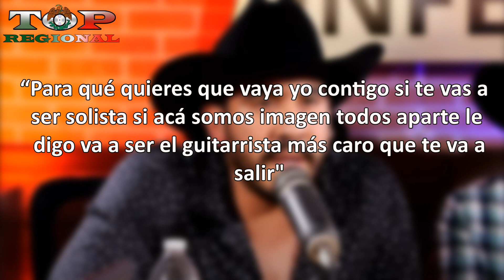Armando Ramos Confiesa Que Rechazó Integrarse al Proyecto de Edén Muñoz Esta Fue La Razón!!